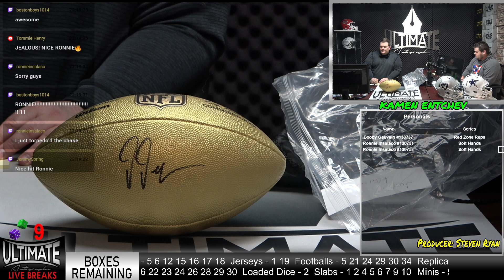Justin Jefferson Football - 04/30/2023 7 P.M. Live Breaks